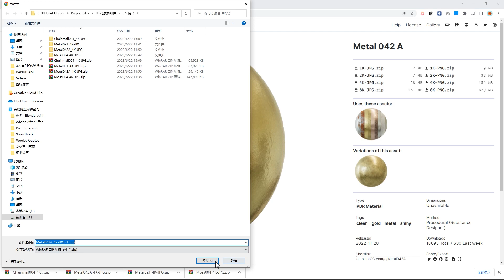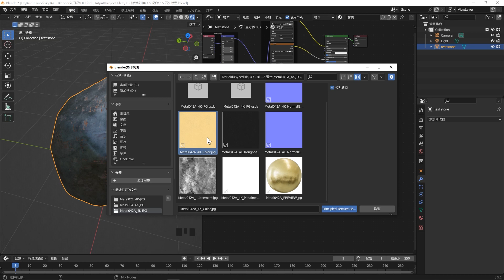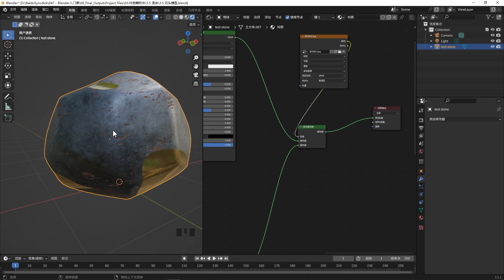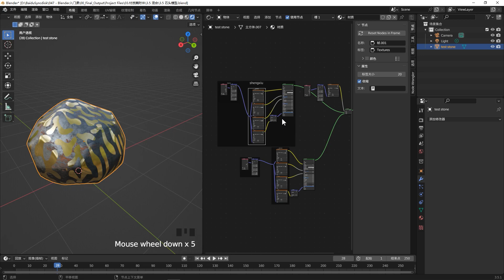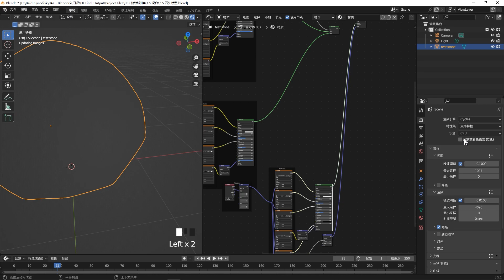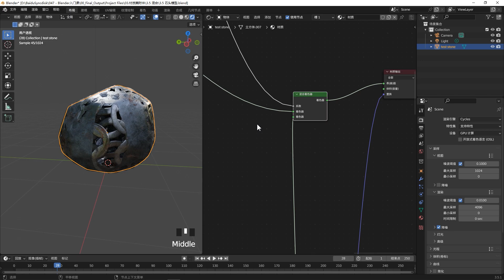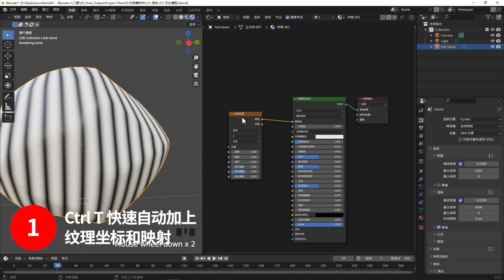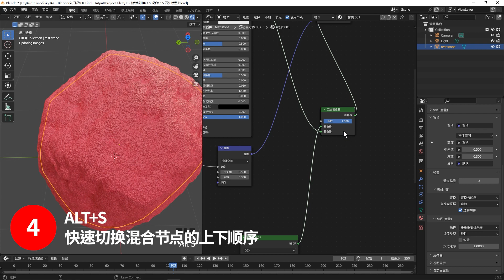Blender零基础入门教程18【材质篇】EP3.5 混合材质节点和Node Wrangler的五大用法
本节课重点讲解
1，如何下载和使用网上的PBR材质
2，混合材质如何制作
3，Node Wrangler的常用快捷键